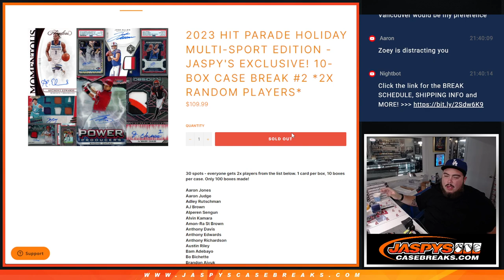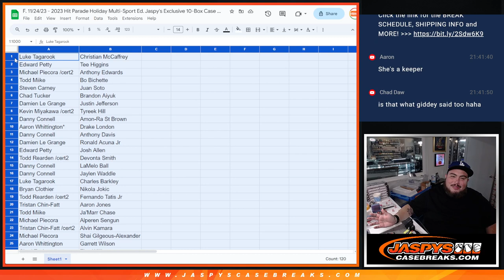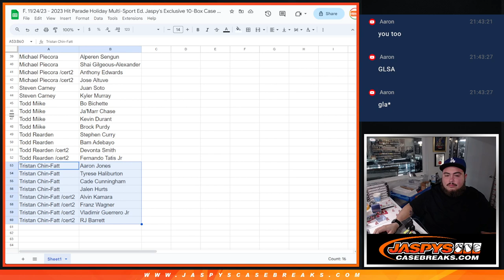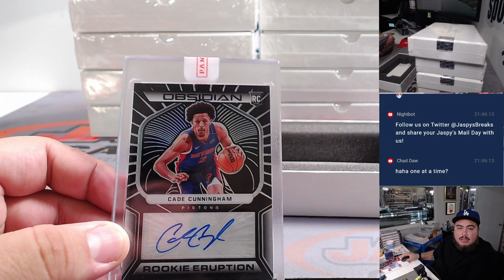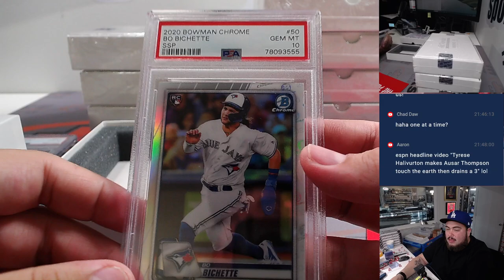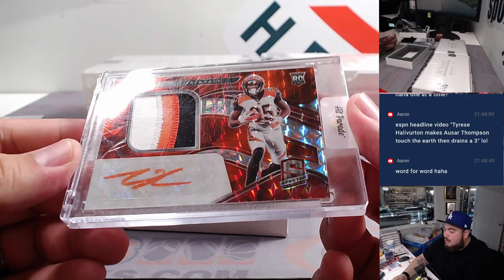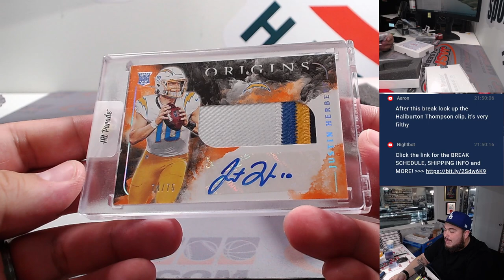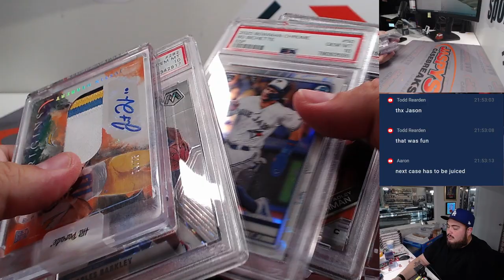F. 11/24/23 - 2023 Hit Parade Holiday Multi-Sport Ed. Jaspy's Exclusive 10-Box Case #2 *2RP*